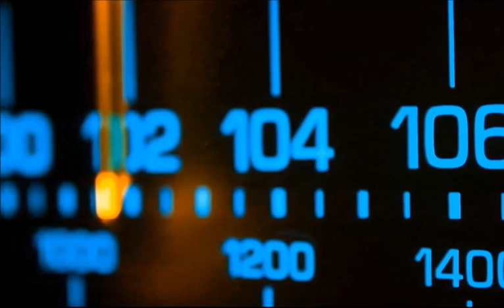NEW BALLET SCHOOL (Carabattole love park)